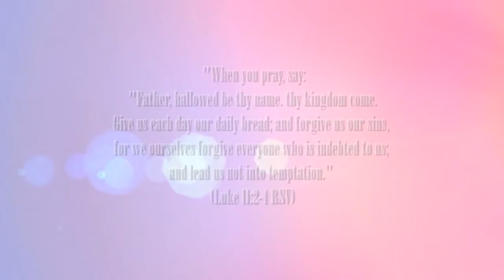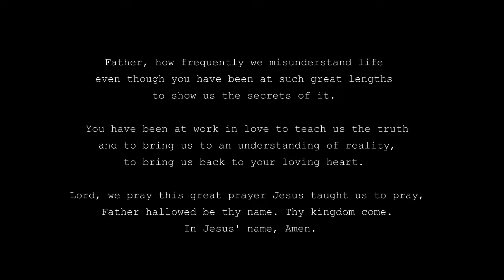Prayer - The Pattern Prayer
We have observed the prayer life of our Lord Jesus through the eyes of an unnamed disciple who was watching him pray. As we looked together at Jesus praying, I hope there stole over us, as there did over this unnamed disciple, a dawning conviction that prayer was the secret of this amazing life, that it was both the most natural and a most necessary aspect of his existence. I hope, too, that each of us echoed and are echoing yet today the urgent, clamant cry of this disciple, "Lord, teach us to pray."

In answer to that request Jesus gave them what is called The Model Prayer. We have a very brief account of it in Luke 11, Verses 2-4.

And he said to them, "When you pray, say: "Father, hallowed be thy name. thy kingdom come. Give us each day our daily bread; and forgive us our sins, for we ourselves forgive everyone who is indebted to us; and lead us not into temptation." (Luke 11:2-4 RSV)